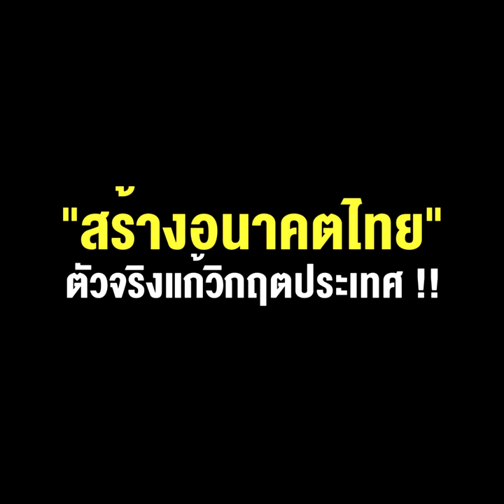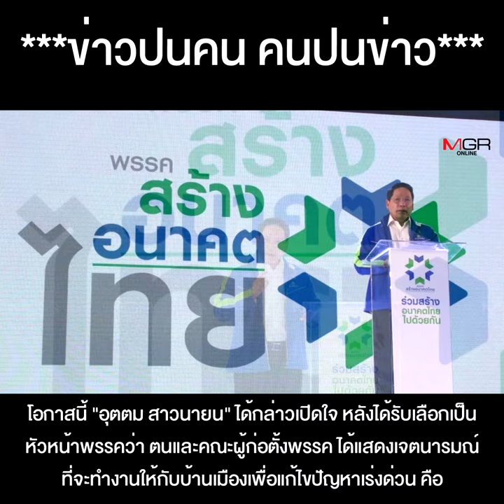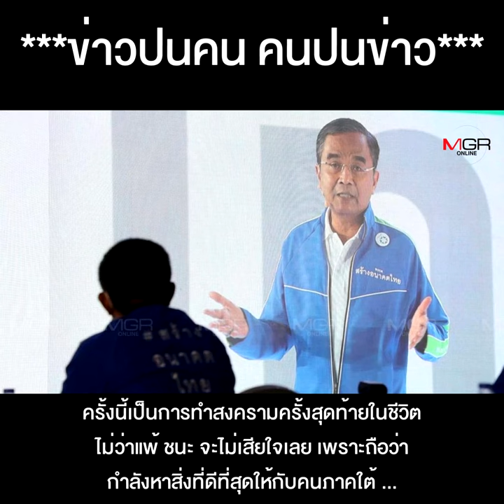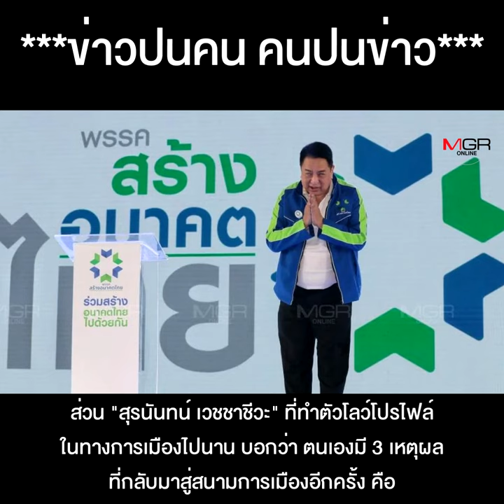“สมคิด” ยืนหนึ่ง แคนดิเดตนายกฯ “สร้างอนาคตไทย” ตัวจริงแก้วิกฤตประเทศ !!